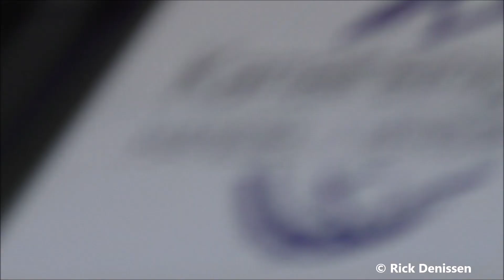Prio 1: 2 X Politiemotor, Politie-Noodhulp en Rijkswaterstaat met spoed naar een ongeval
Prio 1: 2 Politiemotoren, Politie-Noodhulp en Rijkswaterstaat zijn met spoed onderweg naar een ongeval op de A58 bij Tilburg.